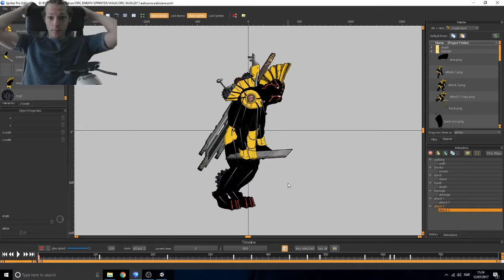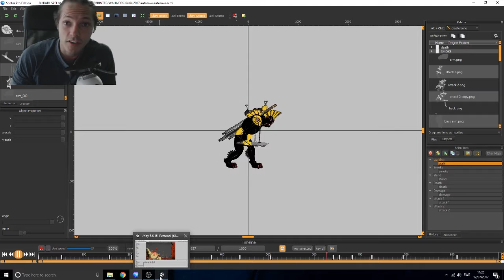Vlog Update #11 - Cave...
Added a whole section of the Demo. With a twist in the end.
Spoilers! :D